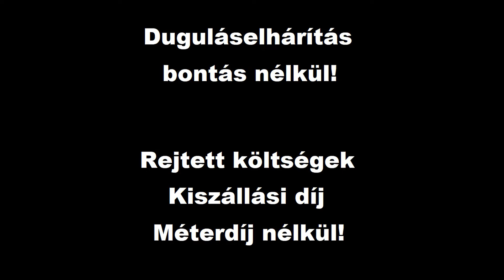Duguláselhárítás Szada Tel:06202490470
Duguláselhárítás Szada és környékén falbontás nélkül Fix áron.

Szada Duguláselhárítás – Kamerás csatornavizsgálat rejtett költségek nélkül!